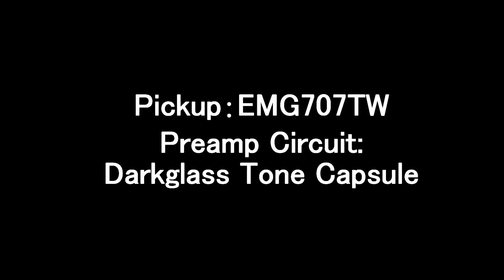While She Sleeps - Death Toll (Bass Cover)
Bass : Spector Legend 4 Classic
Pickup : EMG707TW
Bass Inside Circuit : Darkglass Tone Capsule
Tune : CGCF (Drop C)
Interface : Audient ID4
Pedal : Darkglass B7K-Ultra
Preamp : Bias Amp
Cab : JST IR Pack
Compressor : JST Finality Advanced